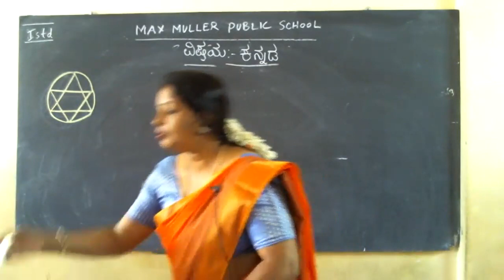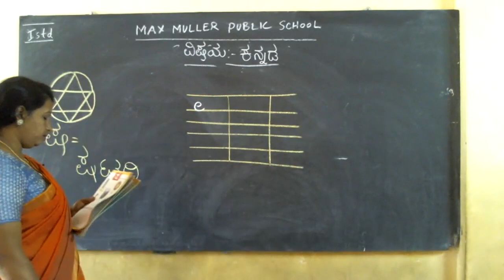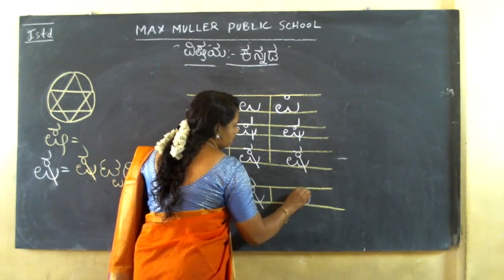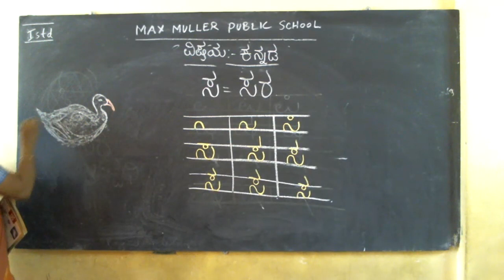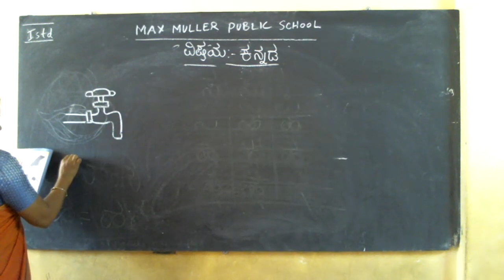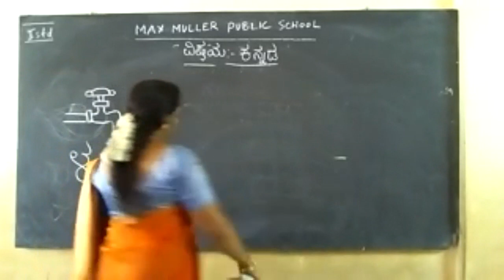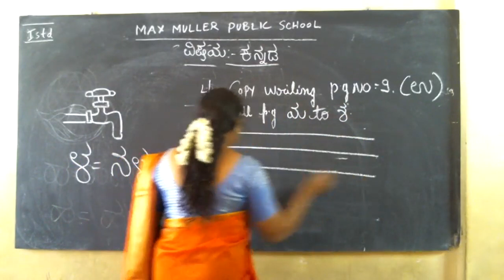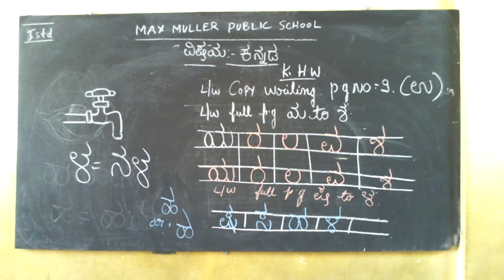1st -12.08.2021- Kannada